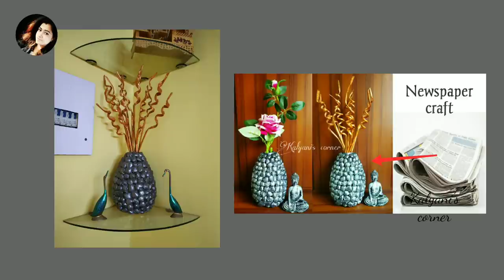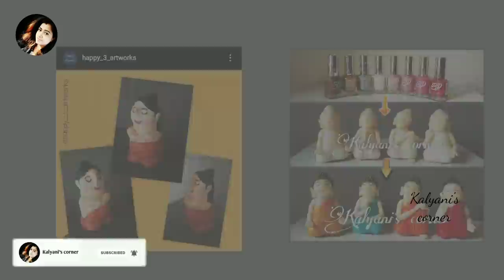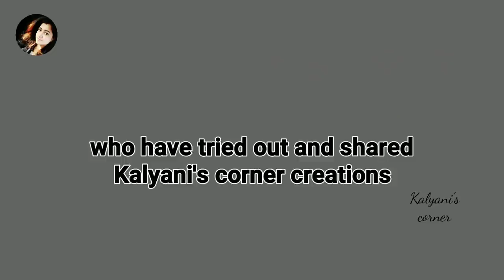Kalyanis corner subscribers craft/Viewers and subscribers creations/Art and craft/Best out of waste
Kalyani s corner subscribers craft/Viewers and subscribers creations/Art and craft/ Best out of waste